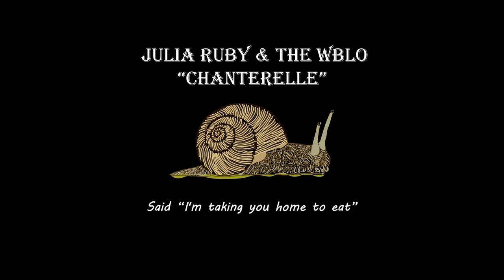Chanterelle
Jullia Ruby and the WBLO